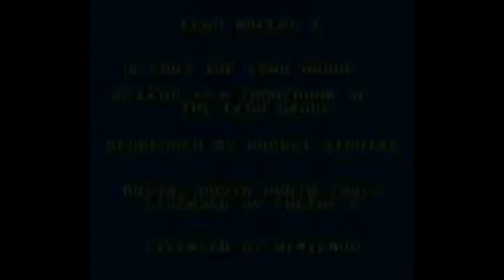LEGO Racers II (GBA) Gameplay in 1 Minute